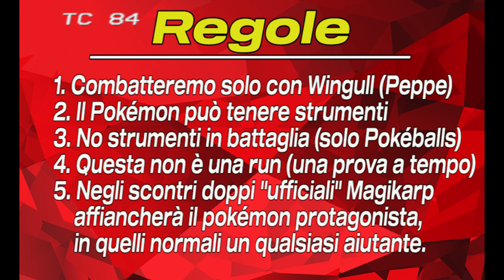Pokémon Rubino: Wingull contro tutti (Quarta Puntata)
Per far si che il mio progetto sopravviva e che io possa continuare ad intrattenervi a lungo con i miei video, potete effettuare una donazione a:

Per la prima volta sul canale, una challenge che durerà più di 4 episodi e ci terrà compagnia ancora per qualche settimana.
Dopo un attimo di respiro per il nostro Peppe, un altro ostacolo pone a rischio la nostra challenge, ce la farà Wingull ad arrivare alla lega pokémon?